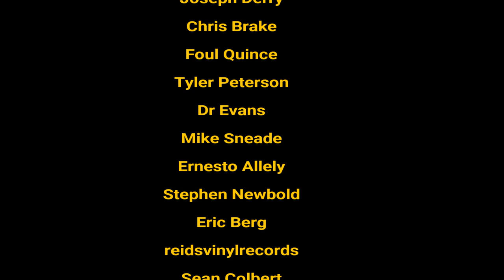Steve Howe (Interview): Close to the Edge | Joining The Stones | Jethro Tull's Prog Parody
Steve Howe talks about his ambition to join the Rolling Stones, what might have been if he'd played for Pink Floyd,  and Jethro Tull's prog parody 'Thick as a Brick'. Also playing Close to the Edge in the right key for the first time in 50 years, problems with Chris and Bill Bruford and his love of Chet Atkins. Fantastic interview!

Time Stamps

00:00 - Intro
00:12 - Close to the Edge 50th
01:04 - Topogrpahic Oceans 50th
02:30 - The Mahavishnu Orchestra
04:03 - Conflict in Yes
07:20 - Chris Squire
10:12 - Bill Bruford & Topographic Oceans
12:22 - Playing Close to the Edge in the right key
18:20 - You & I opening
19:50 - Clap
21:37 - Chet Atkins
26:05 - Jethro Tull 'Thick as a Brick'
28:29 - If I'd Joined Pink Floyd
30:13 - Stones ambition
32:32 - Zappa
34:32 - Yes & St Bernadette